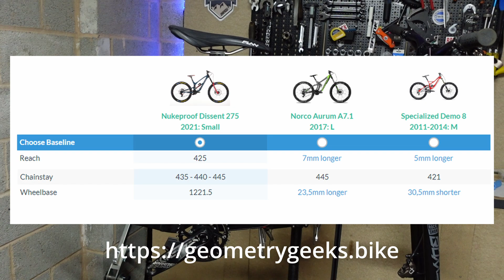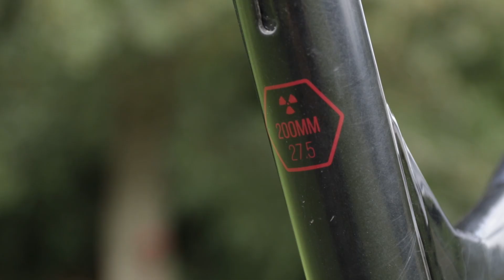Nukeproof Dissent 2020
Witam serdecznie. Do sprzedania rower downhill, freeride Nukeproof Dissent 27.5 z roku 2020.
Rama w rozmiarze "S" jednak reach wynosi 425mm, o 12mm wiecej niż popularne Norco Aurum w rozmiarze "M". Z mojego doświadczenia na rowerze moze jezdzic zawodnik o wzroście nawet do 180cm.

Stan wizualny bardzo dobry, tylko kilka drobnych zadrapań ale żadnych wgniot czy pęknięć.
Mechanicznie rower jest w idealnym stanie, nie wydaje żadnego niechcianego dźwięku. Podczas jazdy czy skakania słychać tylko charakterystyczny dźwięk piasty.